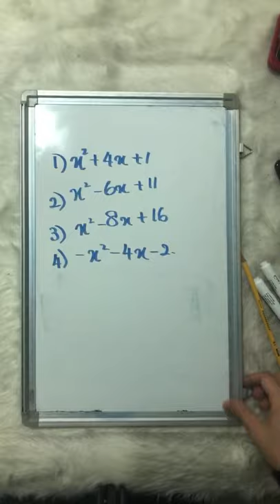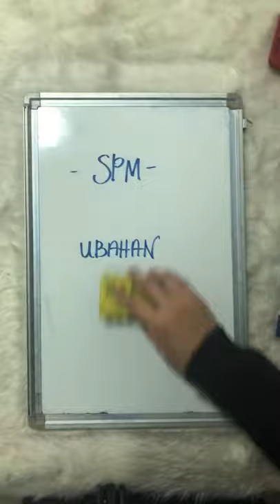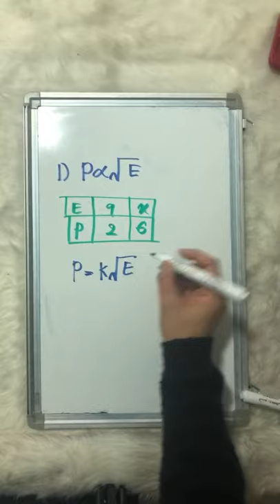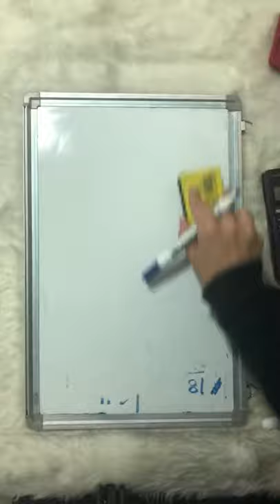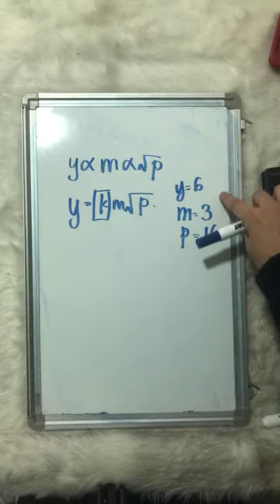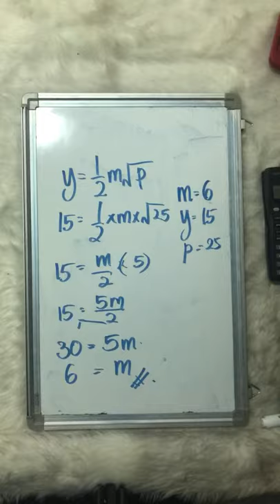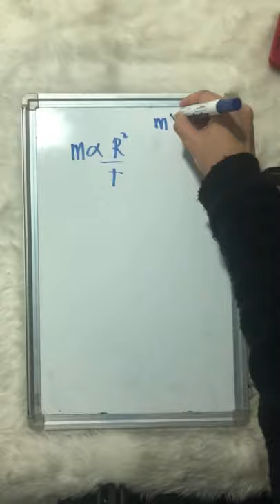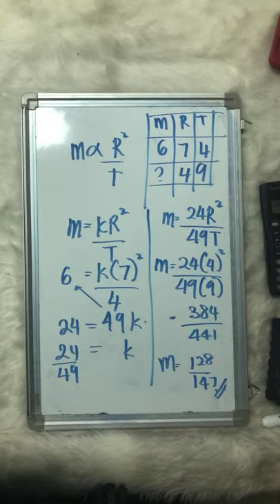LIVE: SPM(MATHS) UBAHAN